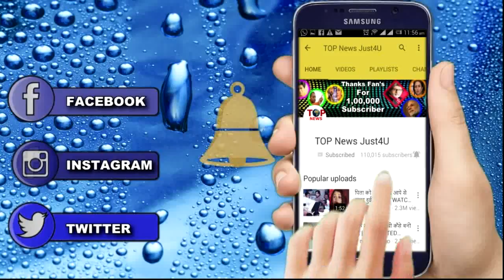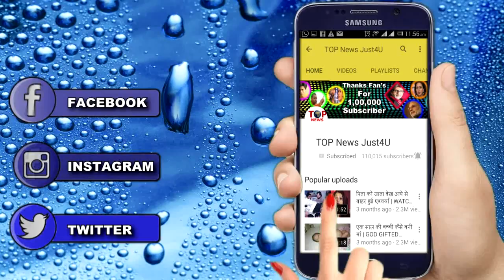SHAKTI || 12 SEP|| SOMYA TO HURT HARMAN